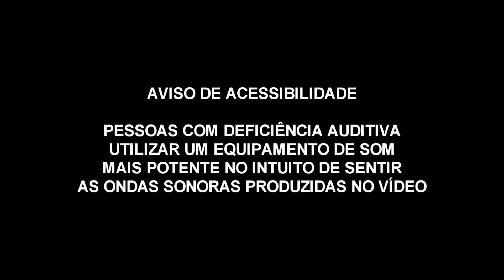O NORDESTE EM MÚSICA INSTRUMENTAL - LEI PAULO GUSTAVO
Em um cenário pitoresco que mescla a beleza natural do interior do Rio Grande do Norte com a alma vibrante da cultura local, o saxofonista Júnior Sax nos leva a uma jornada sonora única através da paisagem do Rancho Manoel Paulino no sítio Quilombo, município de Tenente Ananias. Neste emocionante vídeo, produzido com o apoio da Lei Paulo Gustavo, somos convidados a mergulhar nas melodias envolventes e cativantes da música popular nordestina.

00:00 - Introdução
00:12 - A Natureza das Coisas (Flávio José)
04:26 - A Volta da Asa Branca (Luiz Gonzaga)
07:06 - Ave Maria Sertaneja (Luiz Gonzaga)
09:57 - De Mala e Cuia (Flávio José)
13:34 - Seu Olhar Não Mente (Flávio José)
16:38 - Agradecimentos

CâmeraGirl: Laryssa Monte

Prepare-se para se deixar envolver por uma experiência sensorial única, onde a música se funde com a paisagem, criando uma harmonia que ressoa profundamente em nossos corações. Este é mais do que apenas um vídeo musical, é uma celebração da arte, da cultura e da paixão que tornam a vivência verdadeiramente especial.

Agradecimentos:
Lei Paulo Gustavo
Ministério da Cultura
Governo Federal
Prefeitura de Tenente Ananias-RN
Secretaria de Educação, Cultura e Desportos de Tenente Ananias